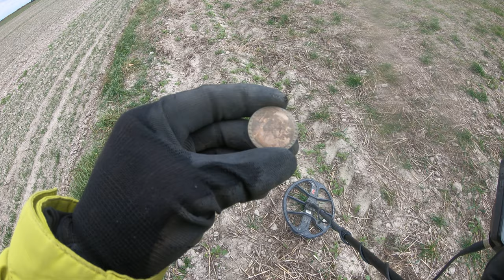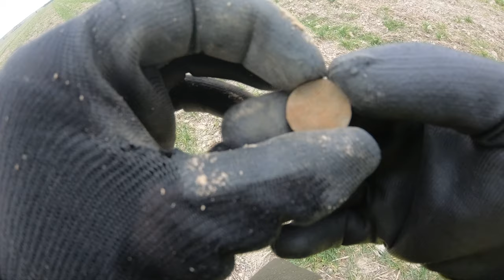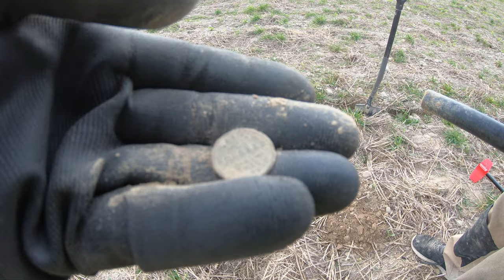#72 Exploracja - 23-24.10.2021 - Matcze - [4K]